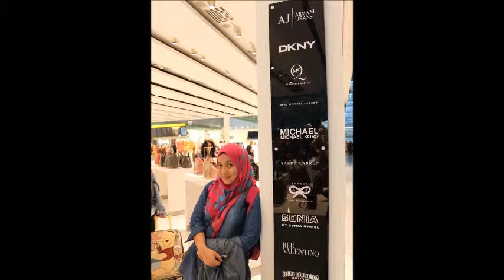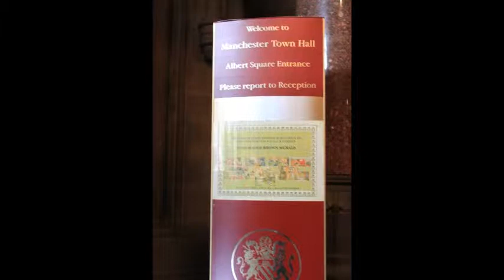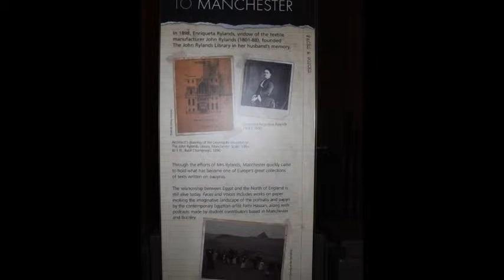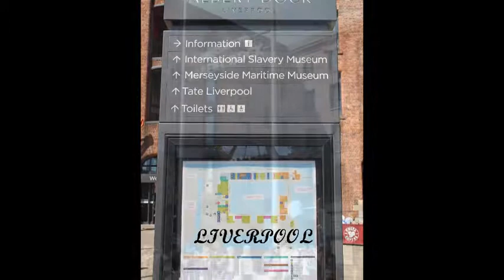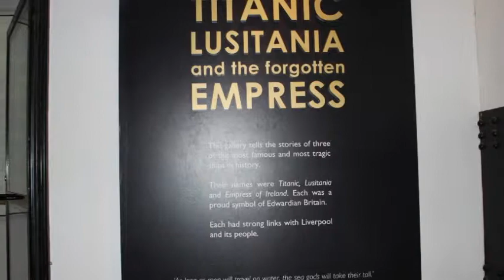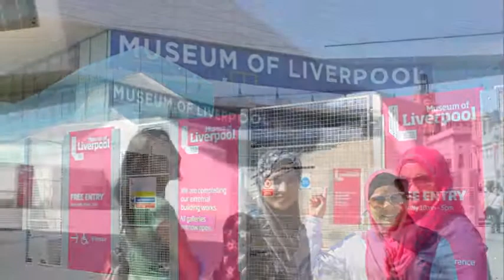Manchester & Liverpool UK